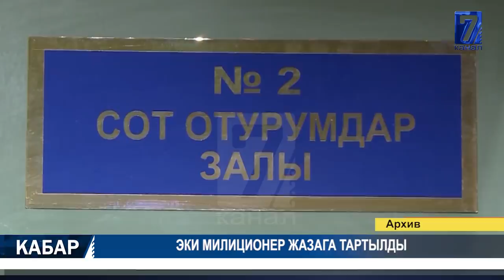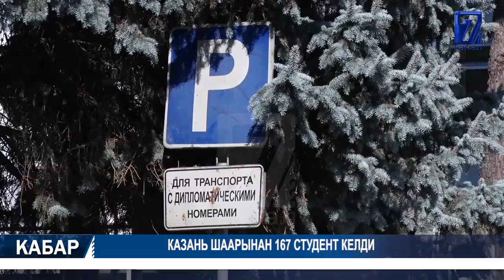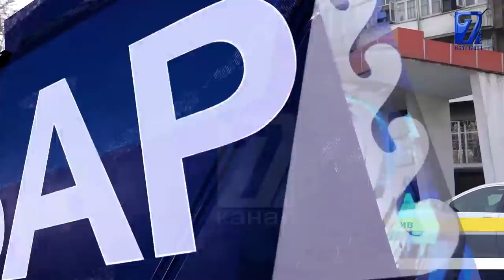95 КИШИДЕН КОРОНАВИРУС АНЫКТАЛДЫ 18.06.2020 ТҮШКҮ КАБАР 12:00